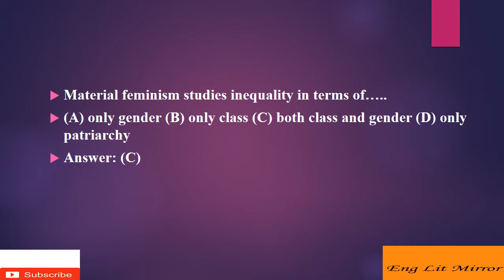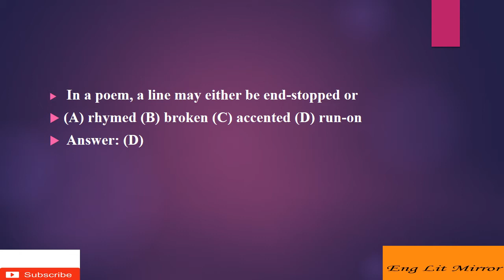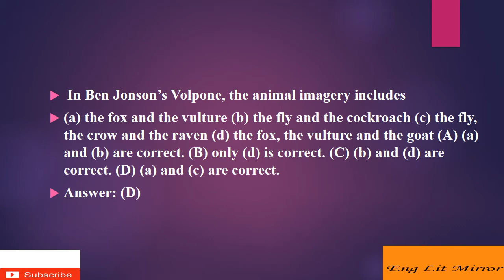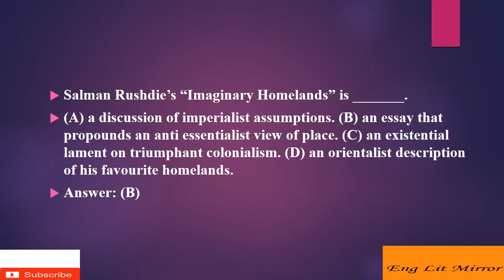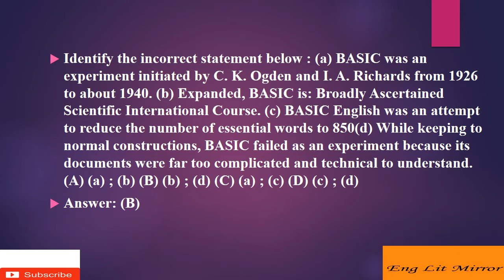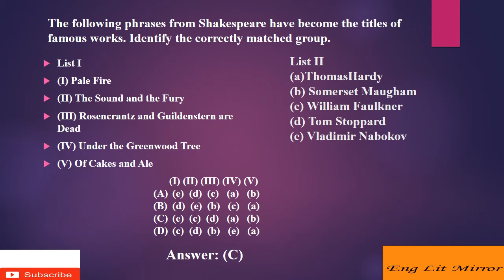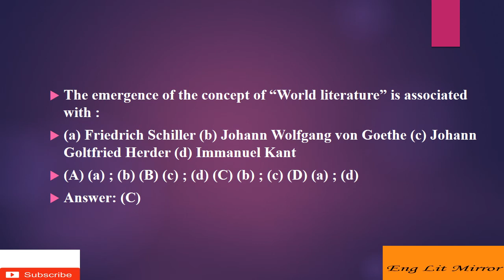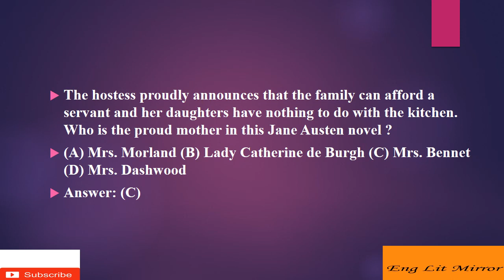UGC NTA NET SOLVED QUESTIONS ENGLISH LITERATURE AND THEORY ENG LIT MIRROR Packet 3